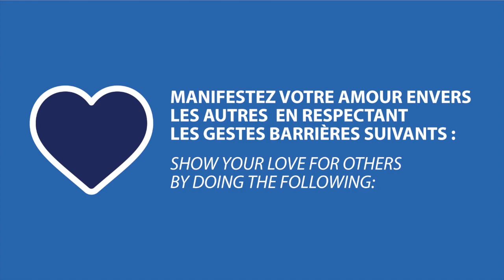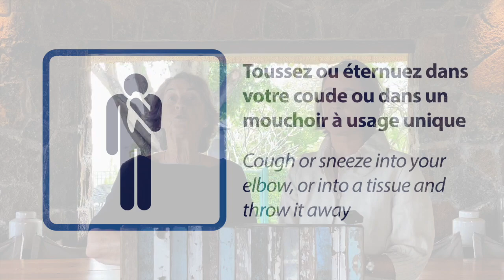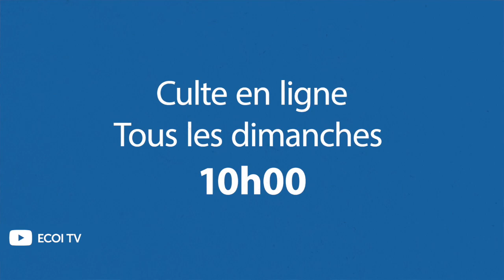Together Again! For Church Service at Trianon